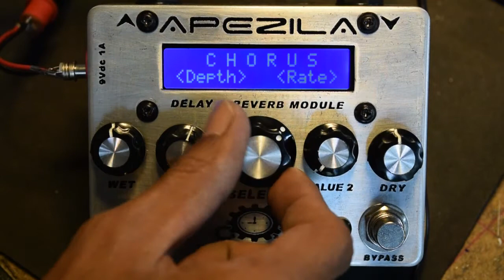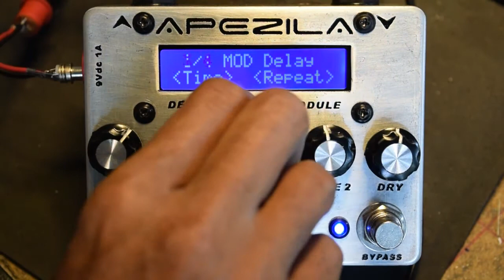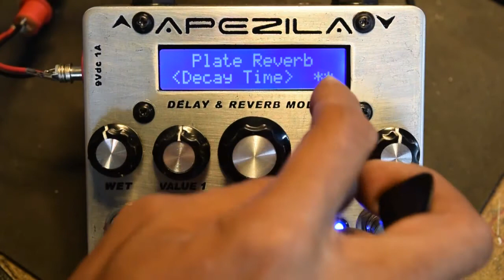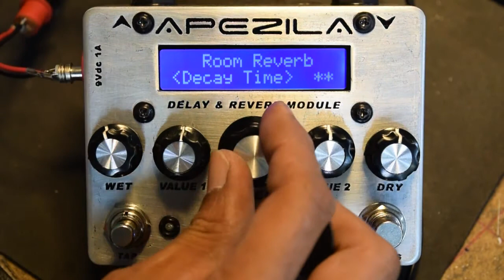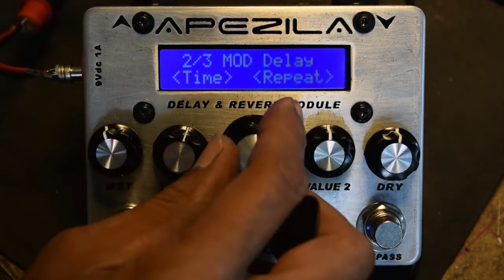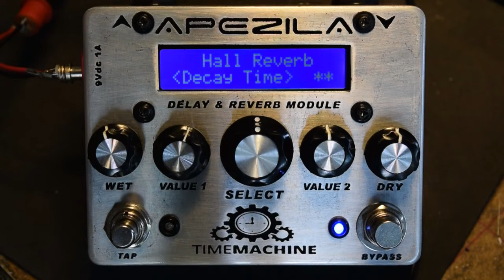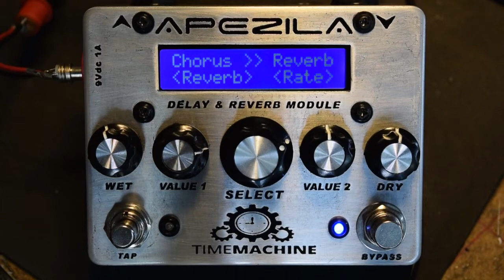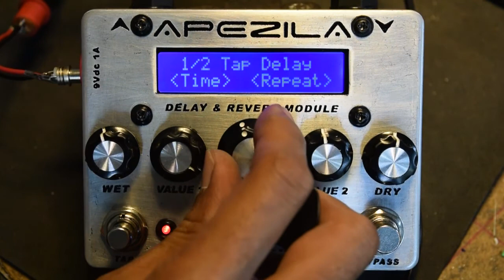Time machine - tap tempo delay & reverb pedal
new product APEZILA - Time Machine
24bit 192kHz A/D , D/A converter , 105dB dynamic range
16 program tap tempo delay ,  reverb and chorus with LCD display